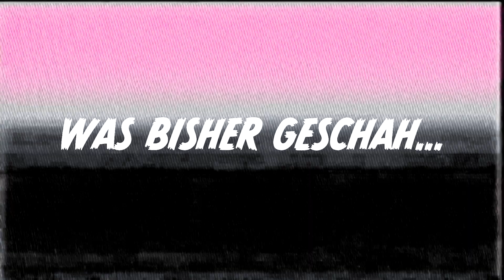House on the Hill | Part 4 | Was ist das für ein Keller?...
Viel Spaß Spaß mit einem neuen Highlight ❤

➦ SOCIAL MEDIA!

Blaksuz Music